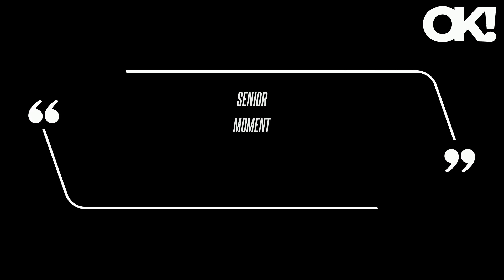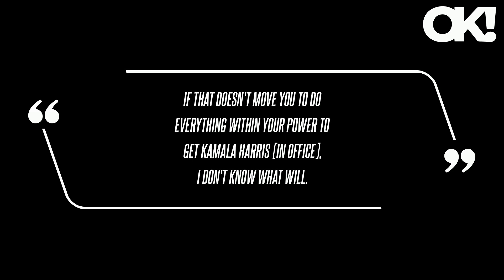'Senior Moment': Donald Trump's Mental Fitness Called Into Question After Mispronouncing Landslide a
'Senior Moment': Donald Trump's Mental Fitness Called Into Question After Mispronouncing Landslide as 'Land Slade' - Watch